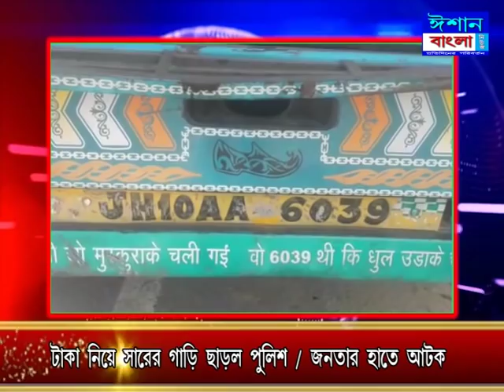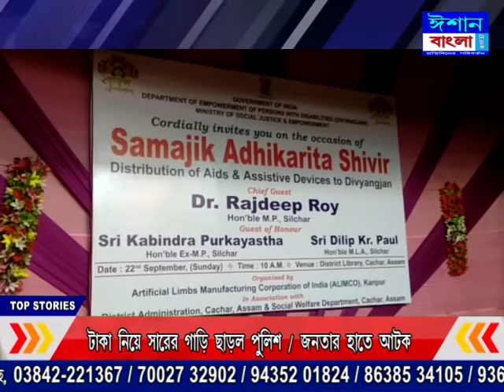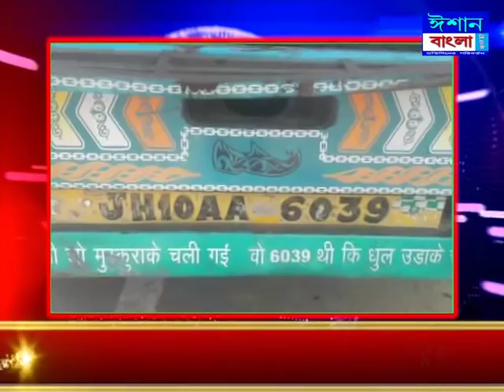ISHAN BANGLA BENGALI NEWS 22 09 2019